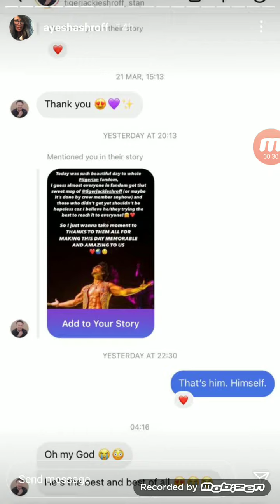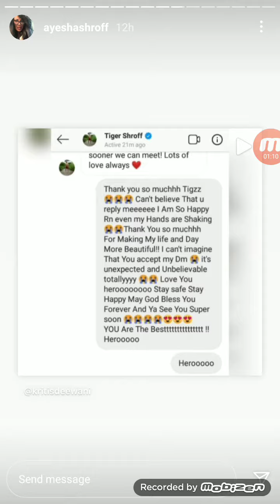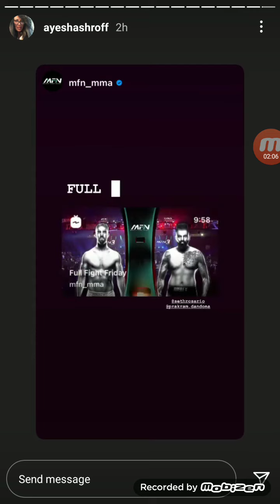Ayesha Shroff Live Instragram Stories 16th April 2021